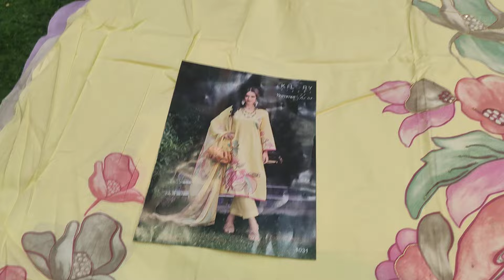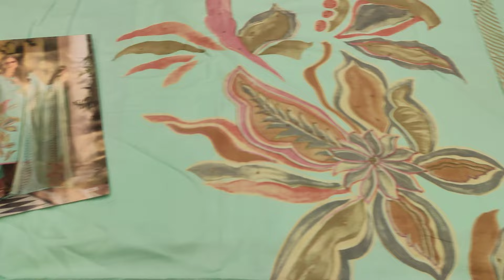exclusive # premium # pure Masleen # pure crape # pure moddal silk # Roop Milan# 9463145600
Jabardast premium quality # Designer collection # super hit cotton # Designer suit # kesar karachi brand # premium collection # celebrity suits